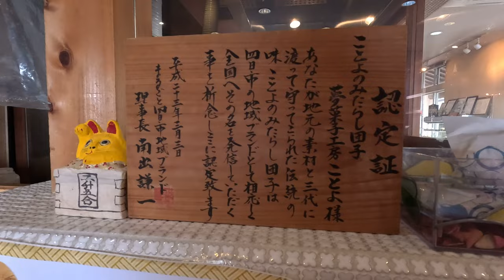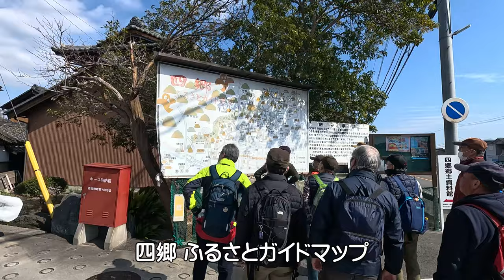醸造文化が残る四日市を巡る！4K 2023.2.17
OB仲間の歩こう会は、関西線南四日市駅を出発&ゴールに、
味噌や酒の醸造文化が残る四日市を歩きました。